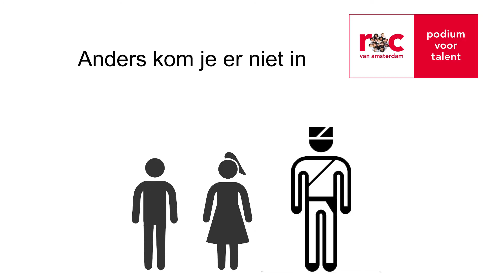infographic demi nmvavo3a